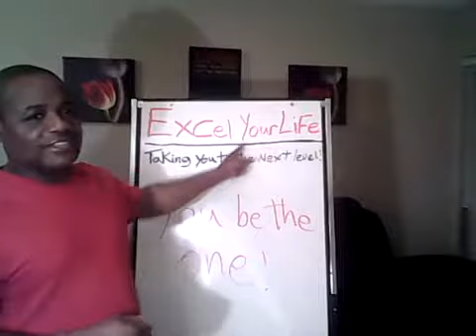You Be the ONE.